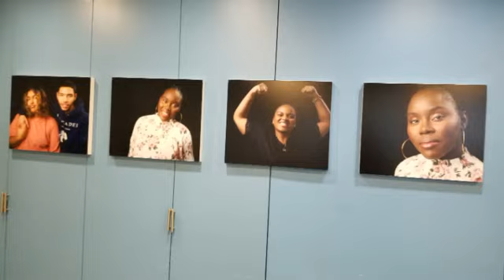A Day in a life of a small youtuber Mom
Follow your girl thanks in advance

I do not walk dogs anymore but I still can get paid from them so use my code you get a walk free and a $25 of ServiceCode: KADISHA47599
wagwalking.comFree

Drop app my code is 5wd20

Ebates Get paid to shop from Ebates.

Fetch Reward
My code is RF1KR

Verydice,
Code: 1365569